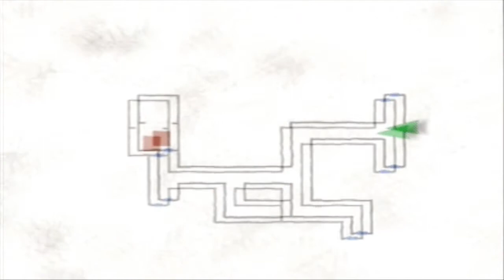Let's Play Silent Hill 2- Part 30- I'm a chicken...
Bwuak!